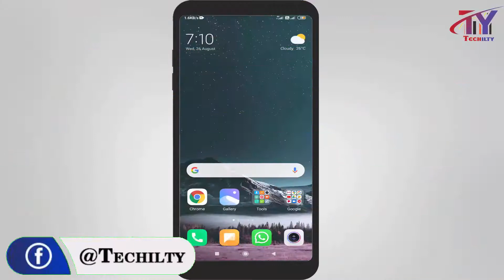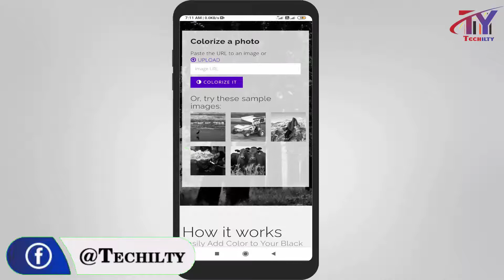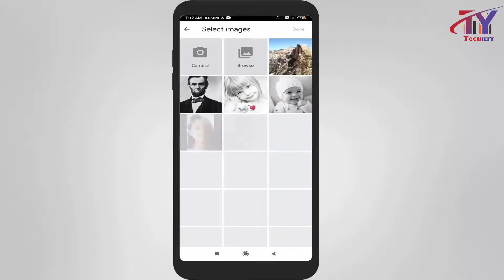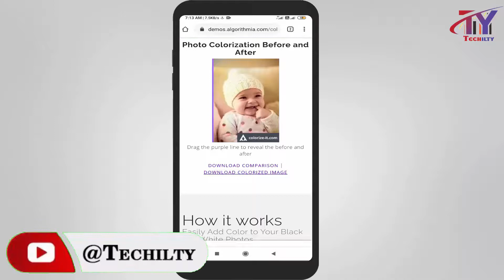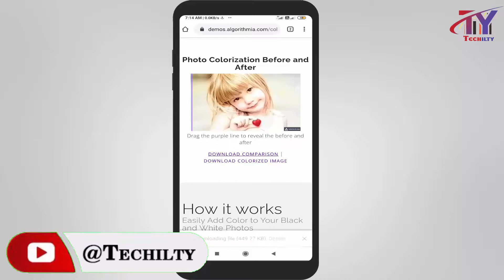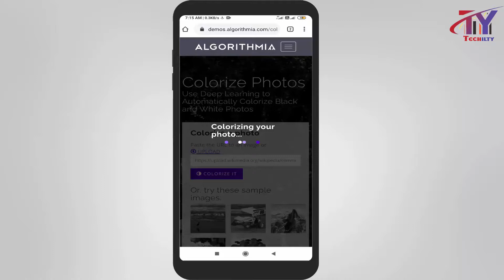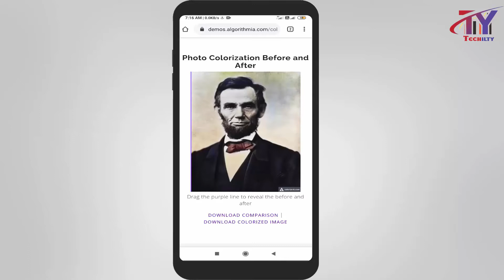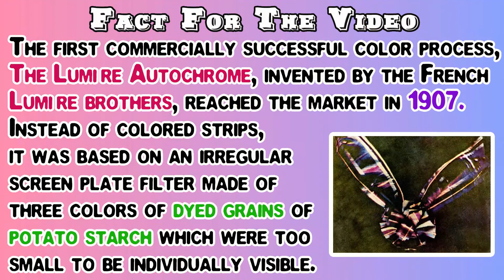how to convert black and white photo to color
Hello guys , In this video , I have told you that how can you convert black and white photo into a color photo in just 10 seconds  ...

Please show your love and support to us ..